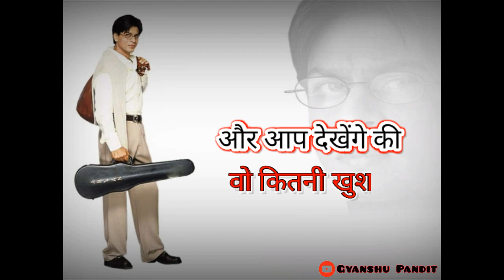Shahrukh khan dialogue status || Mohabbatein dialogue whatsapp status|| SRK dialogue whatsapp video😇